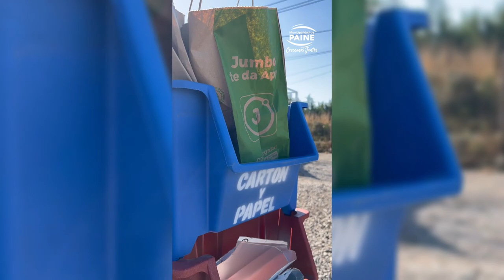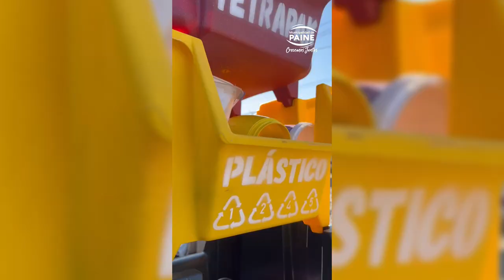DÍA DEL RECICLAJE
♻️🌱Este 17 de mayo se celebra el “Día Mundial del Reciclaje”, el cual es una excelente oportunidad para enseñarle a nuestros vecinos de la comuna, cómo reciclar con elementos básicos diferentes los residuos de basura que juntamos en nuestras casas. A continuación, Ecopulmahue nos enseña de una forma educativa cómo nuestros vecinos de Paine pueden comenzar a reciclar todo los desechos que botan.